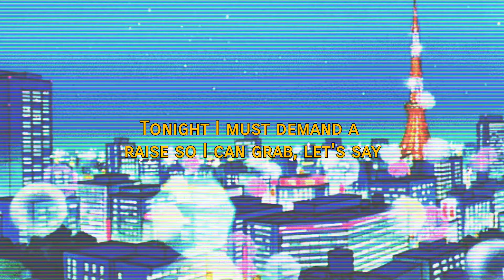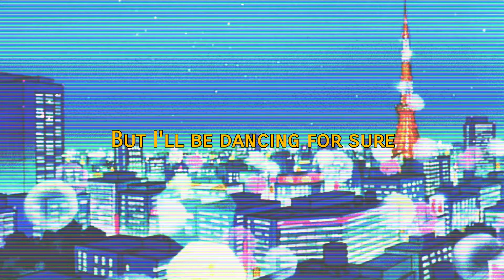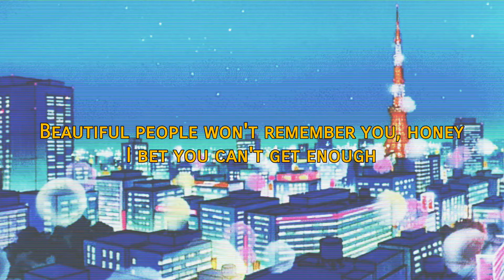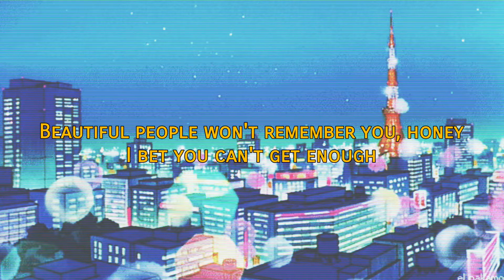Declan Mckenna - Beautiful faces // Lyrics